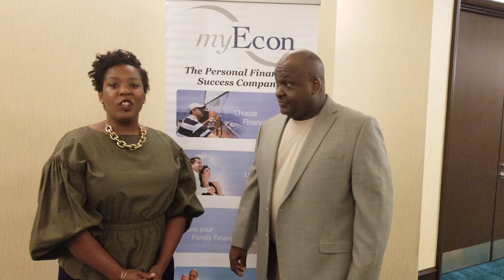TCDE - MyEcon - A moment with founder Ivy Stokes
Founder Ivy Stokes takes time to talk about "Why MyEcon?"